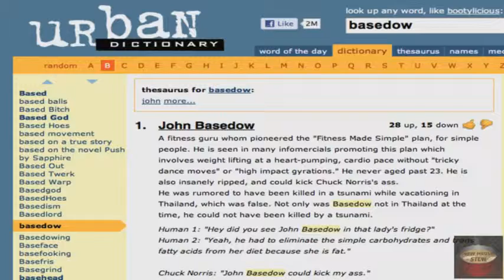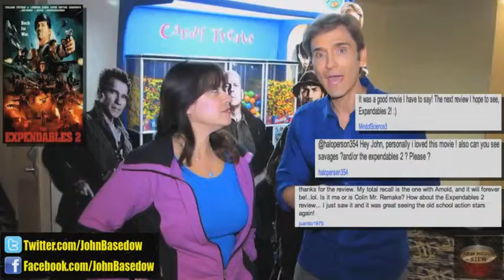THE EXPENDABLES 2 Official Movie Review Sylvester Stallone, Chuck Norris Trailer 2012 HD